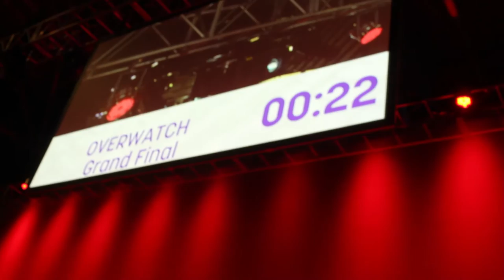Insomnia 58 | Cosplay, Drinks and Games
Sorry the audio sucks, it broke so bad!